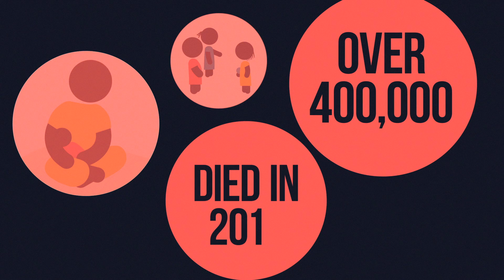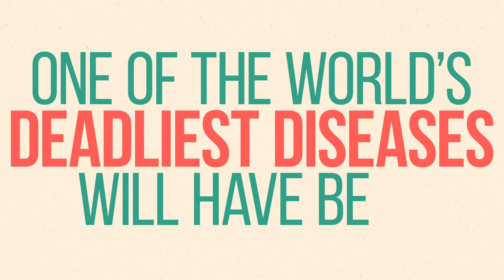Beating malaria: mobilising support for a malaria-free future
Fifteen years ago, malaria killed a child every 30 seconds. Under the Millennium Development Goals, however, considerable progress has been made in preventing, diagnosing and treating malaria. As a result, deaths have fallen by 60 percent. Now, under the ambitious Sustainable Development Goals, we are aiming to reduce malaria cases and deaths by a further 90 percent by 2030.

To find out more about the progress that has been and the challenges that remain to defeat one of the world’s oldest and deadliest diseases, watch our new animation.